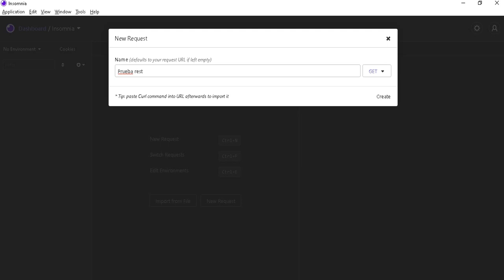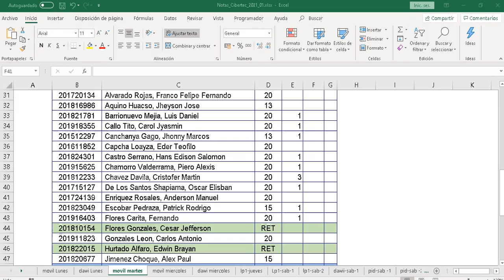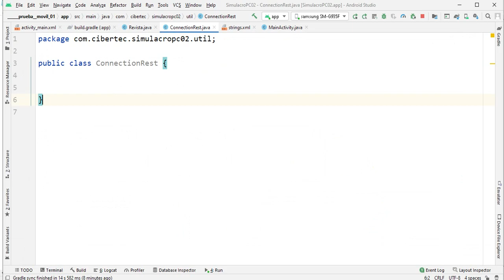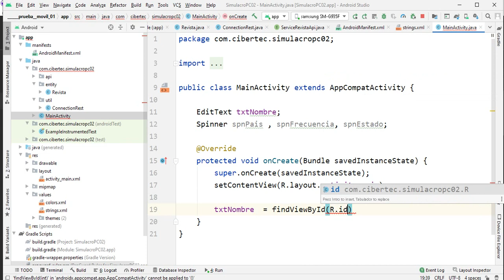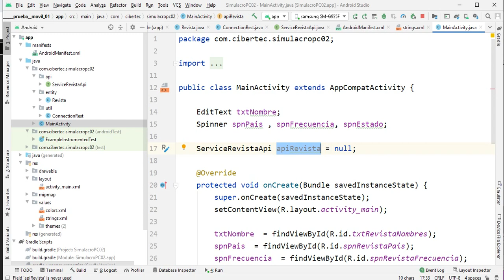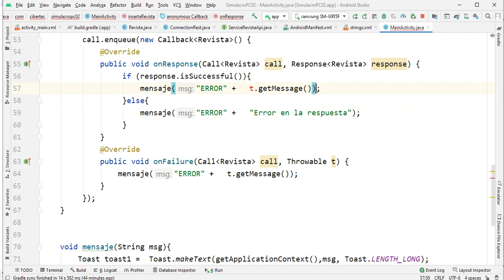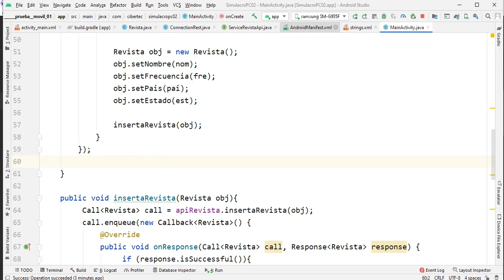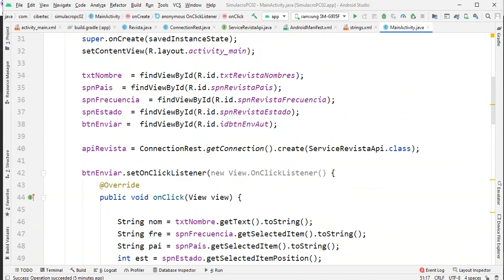Sesión 05 Simulacro Control 02 Registrar en un servicio Rest con Retrofit